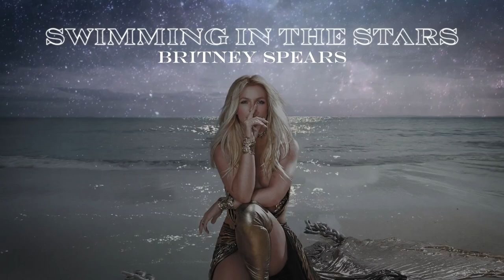Britney Spears - Swimming In The Stars (Raw Vocals)